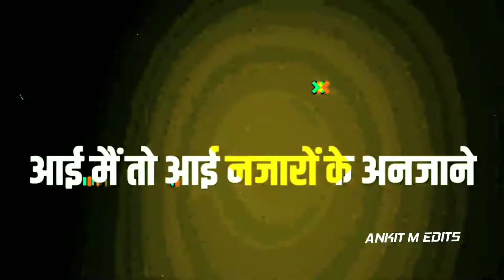PARI HOON MAIN- DJ RINK REMIX